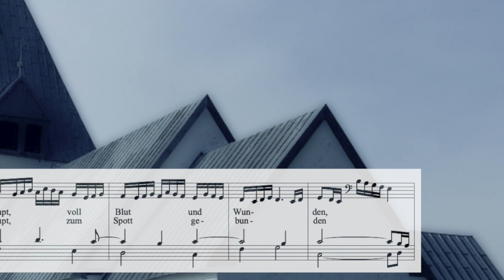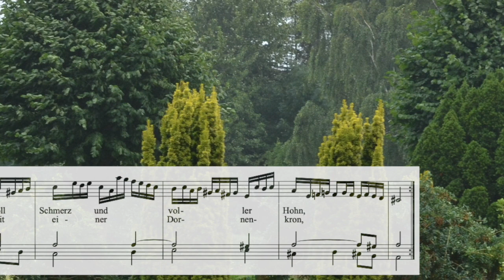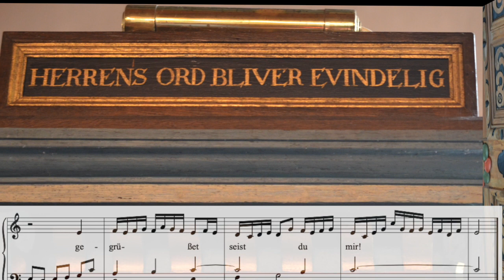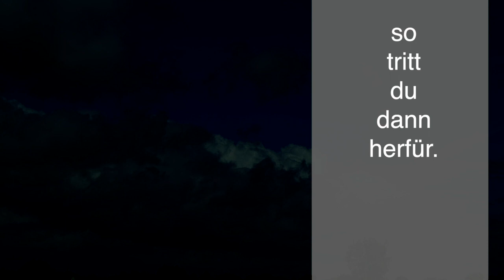JOHANN PACHELBEL: Choral-Partita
JOHANN PACHELBEL (1653–1706): Partita zum Choral »Herzlich tut mich verlangen«, oder auch: »O Haupt voll Blut und Wunden« (Salve caput cruentatum). Danke.–  Hinweis zur INTERPRETATION:
Die Partiten werden – zu Recht – gewöhnlich deutlich schneller gespielt. Dennoch wird das hier eingespielte Stück versuchshalber einmal betont ruhig, getragen und beinahe meditativ angeboten, um so der Aussage des Choraltextes mehr Gewicht und der zugrundeliegenden Choralmelodie einen höheren Grad an Wiedererkennbarkeit zu verleihen. Es ist selbstverständlich nur ein Experiment – mit einem klanglich und atmosphärisch eigentlich doch überraschenden Ergebnis. Entsprechend langsam wird im Anschluss dann auch der Choralsatz von J. S. Bach vorgetragen.

FOTOGRAFIE:
Åstrup kirke (Haderslev), Dänemark, 2016, Rainer Schulz